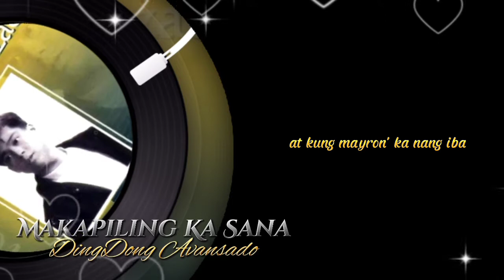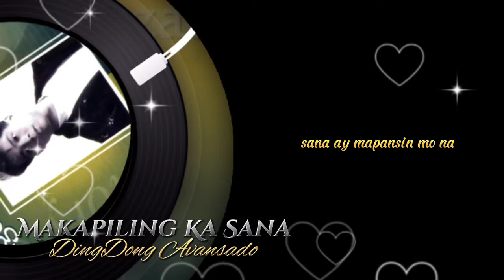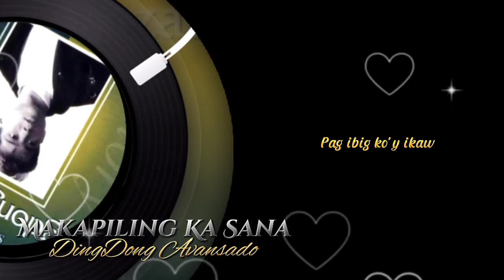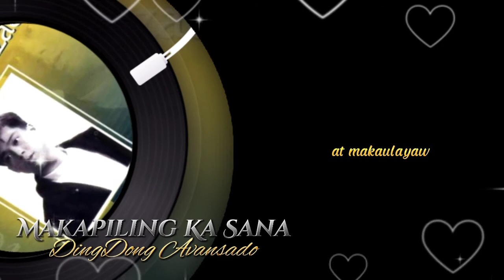MAKAPILING KA SANA (Song By Dingdong Avanzado) LYRICS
Released: 1992

Artist: Dingdong Avanzado

Album: The Best of Dingdong Avanzado